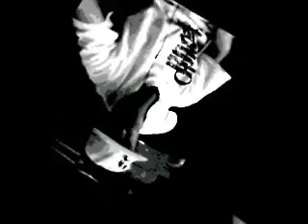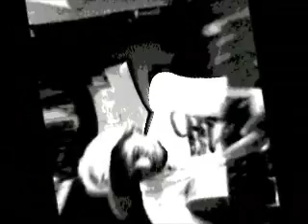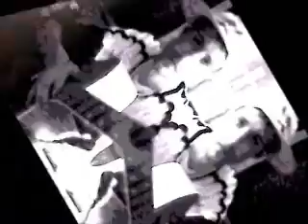LIKE IT OR NOT HERE I COME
i was experimenting with this last year around this time I was planning on mastering all my songs from last year but i lost interest, so i have a bunch of songs kinda like this, good ideas, but they all needed set lyrics since i didn't write words down i figured i'd go back and listen and remember which i've done. but haven't worked on anything in a year now. sux. i need my passion for my hobby back, i had lots of fun with it.